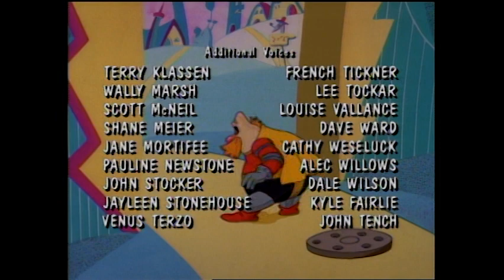Adventures of Sonic the Hedgehog - Zoobotnik